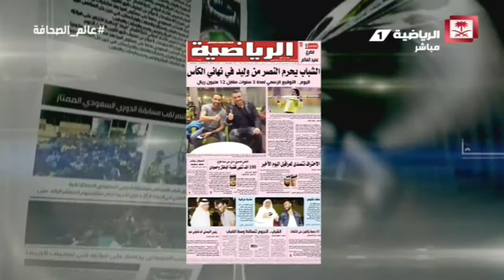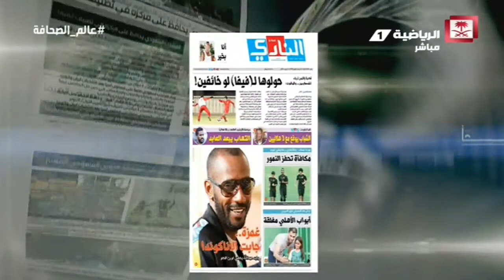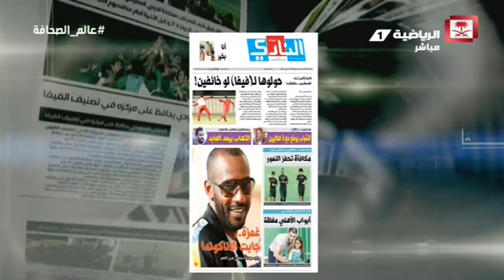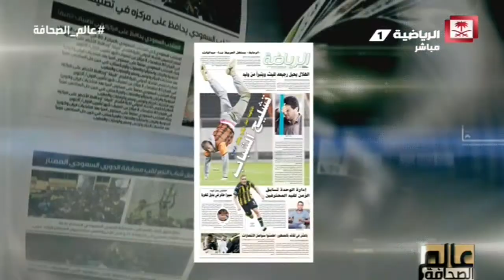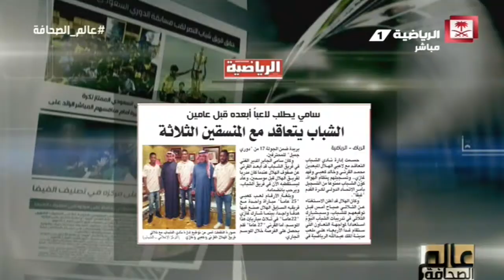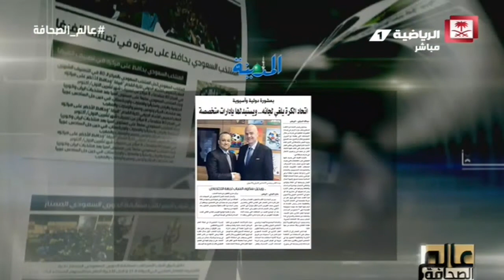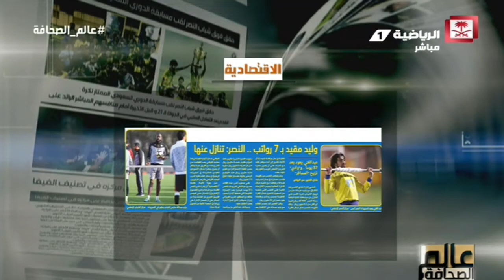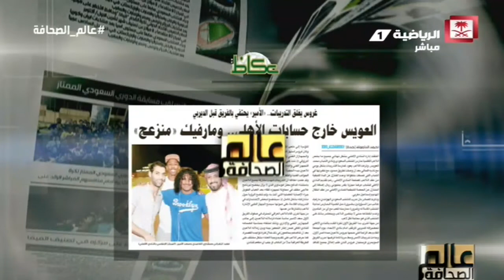عالم_الصحافة - حلقة الثلاثاء 31 يناير 2017 كاملة